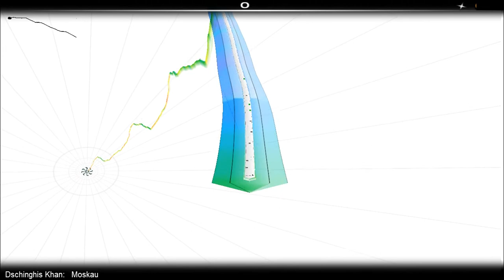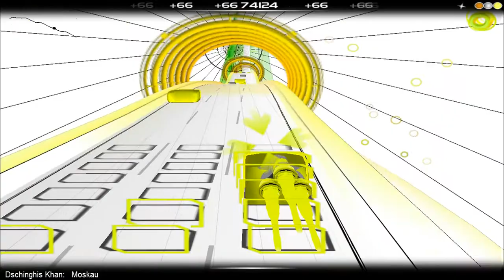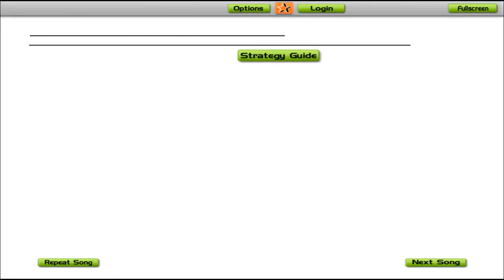Dschinghis Khan - Moskau in Audiosurf